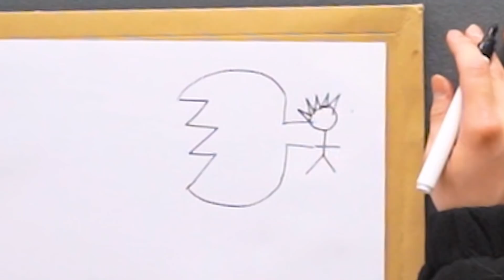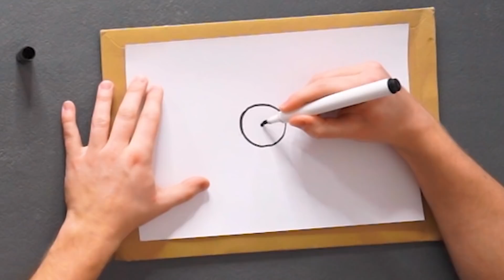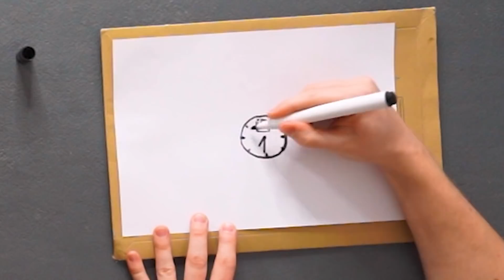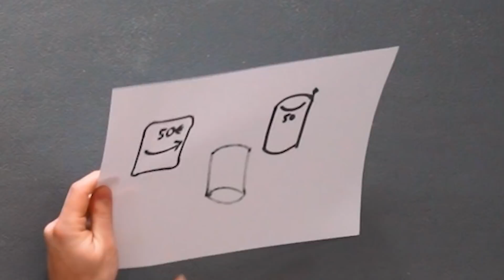BLIND zeichnen🎅🏻🎄 (Teil 3) | mit Falco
Heute versuchen Falco und ich blind zu zeichnen, dh. einer von uns wird dem anderen erklären, wie er zu zeichnen hat und am Ende muss man es erkennen bzw. erraten. Es gibt drei Kategorien: Weihnachten, Geschenke und Aktivitäten! :)